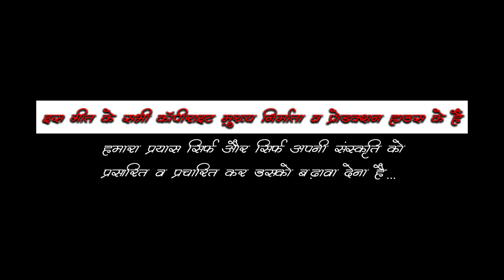Famous Kumaoni Song I Hyu Pado Sikhar I Seemant Basantotsav Pithoragarh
DRONE, EDIT & DIRECTION:- MANOJ SINGH RAWAT
DOP:- HARDA KUMAONI
ADDITONAL CAMERAMAN:- GANESH POKHARIYA
PHOTOGRAPHER:- ARJUN CHAND
ASSISTANT CAMERAMAN:- KAVI RAWAT & KAMAL SIROLA